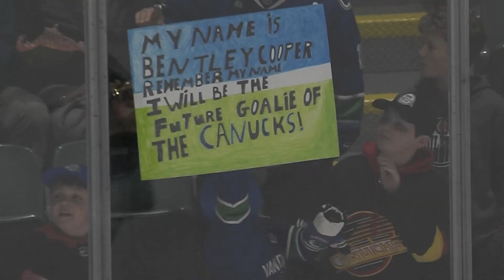ABB vs. LAV Highlights | Apr. 3/22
Highlights from the Abbotsford Canucks 3-1 win over the Laval Rocket Sunday evening at the Abbotsford Centre.

With the win, the Abbotsford Canucks clinched a spot in the 2022 Calder Cup Playoffs.